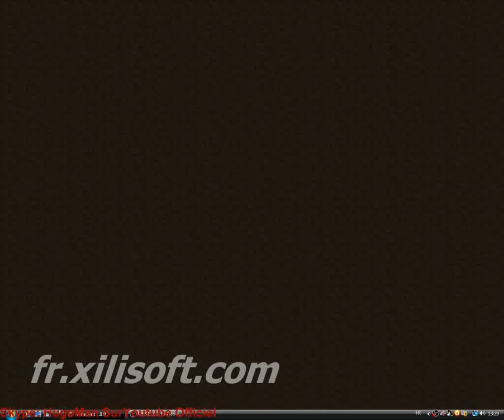Minecraft #1 Let's Play PvP Faction Sur Evil Sword!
Bonjour, Aujourd'hui je commence une nouvelle séries sur un serveur pvp faction en 1.7.2, 1.8.9.
Site: Icarya.fr
Forum: Icarya.fr/forum
Ts: ts.icarya.fr
ip: play.evilswords.net